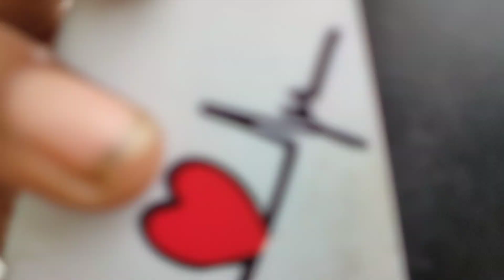Krishna Look Recreate By swapna nanu vlogs /Lifeত First Time কৃষ্ণ হ'লো / Janmasthami Special Video